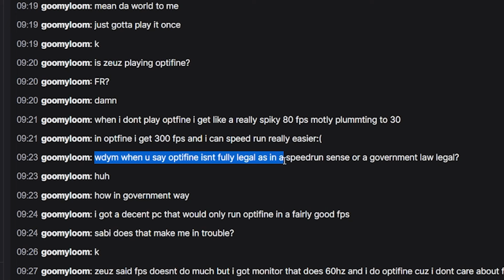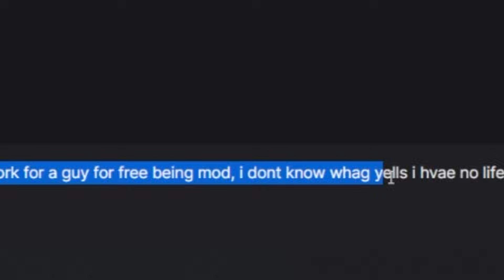sims horsey video the second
WELCOME BACK TO THE #1 Sims 4 Horse Ranch Let's Play!! how is zeuz handling the nectar making lifestyle!